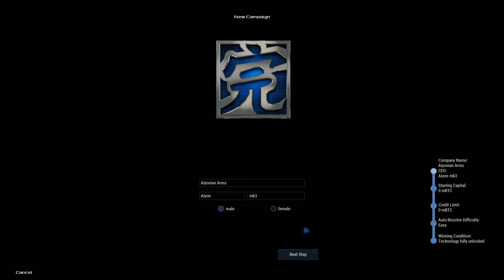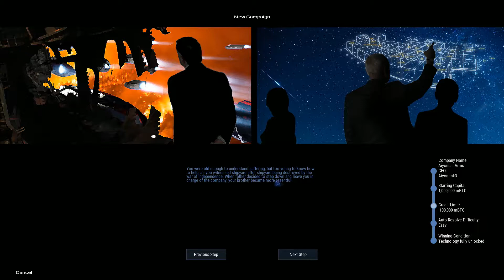Starship Corporation / part 2 ~ Father's Legacy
After the tutorial video, in this part we actually begin with the campaign. Settings are explained, our past is told and we start out to save the company.